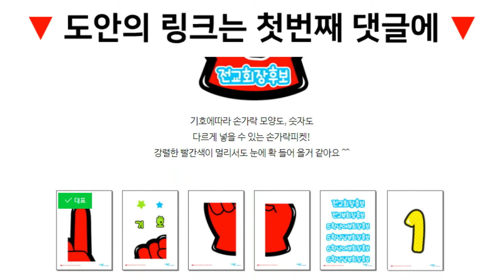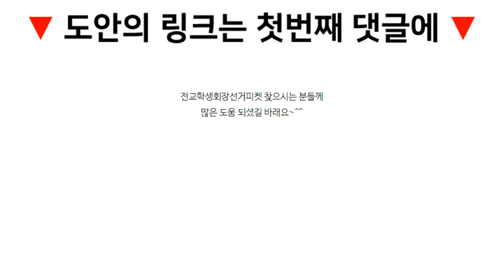오려서 붙이면 끝! 재미있는 회장선거피켓 아이디어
[니즈폼] 회장선거피켓 바로가기

[니즈폼] 회장선거포스터 바로가기